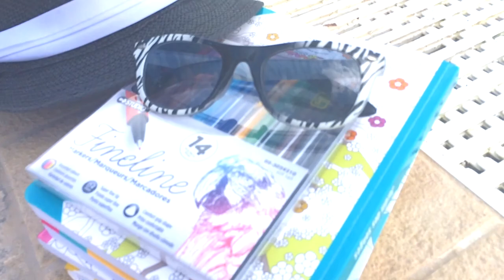Mon voyage à Cuba!